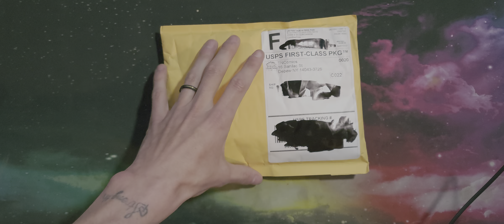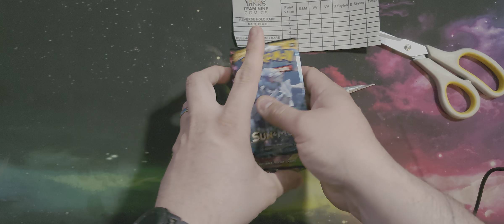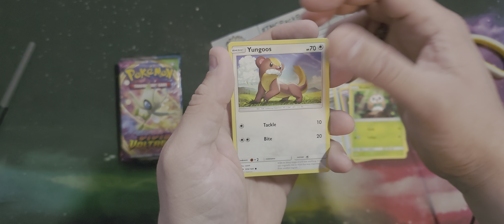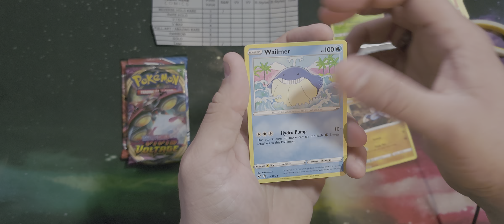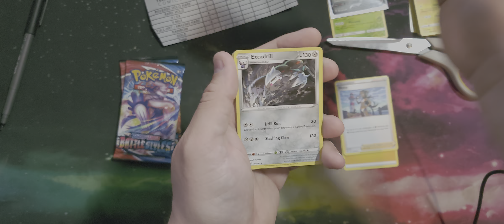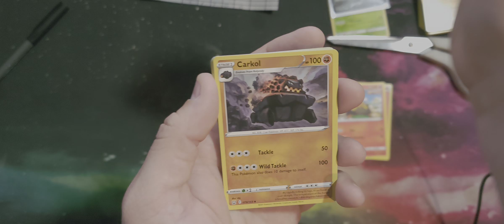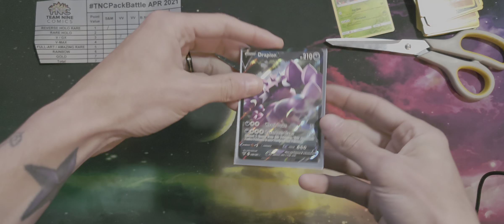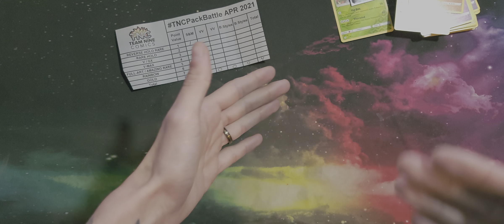TNC PACK BATTLE 2ND VIDEO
Twitter:  follow @ Batraptor  Games